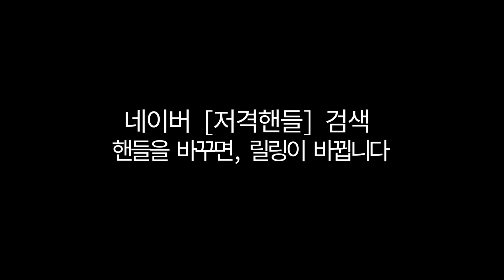타이라바/생타이/참돔타이라바/다이와N65스릴/하이퍼커스텀/스나이퍼엑스 일격/열마리중 여섯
프리드렉으로 운용할때와 어느정도 조여진 상태의 드렉으로 운영할때를
구분해야 됩니다. 이것은 하루에도 몇번씩 바뀝니다.
프리드렉이나 프리에 가까운 드렉으로 운영하다가
입질순간  고개를  숙이고 핸들을  빠르게 감는분들은 많이 봅니다만..

오시는 참돔에게 인사하는 것인지..그러다 무뽑듯이 로드를 올리는데
그때마다 아...갔어..빠졌어 ..하시는 모습들 많이 봤습니다.

이부분은 ..
나중에 제 블로그에서 한번 다뤄보겠습니다.